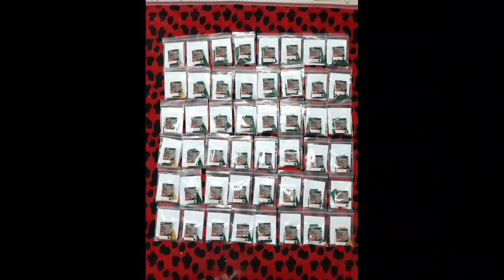ปิดกรีดยางตอนไหนดี ปิดแล้วจะกินอะไร ใช้พาราไวท์แล้วไหนว่าเปลือกนิ่ม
พาราไวท์หนุ่มทองแดงแหลงไหรให้เทือน

😃วิธีใช้ ทาเหนือร่องกรีด3-4นิ้ว แถมแปรงทาเฉพาะไปให้ทุกขวด,ทุกขนาด

1.ทดลองใช้5ไร่ 250ซีๆ ราคาส่งฟรี350บาท
2.ทดลองใช้10ไร่500ซีๆ(ครึ่งลิตร) ส่งฟรี650บาท
3.ขนาดมาตรฐาน20ไร่1ลิตร ส่งฟรี1150บาท
อธิบายเพิ่ม 1ไร่ เท่ากับยาง 60-75ต้น
4.1ลัง 12ลิตร  1,1400บาท

คนตัดยาง กรีดยางใช้ พาราไวท์ สวยหล่อน่ารักทุกคนค่ะ

ลาซาด้า กดลิ้งได้ค่ะ
฿1,150.00 | พาราไวท์ 1ลิตร (หนุ่มทองแดง แหลงไหรให้เทือน)

หนุ่มทองแดง& สาวเคียนซา พร้อมบริการให้คำปรึกษา ปัญหาต้นยางแก้ได้ แค่รู้จริงแก้ไขตามประสบการณ์

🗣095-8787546